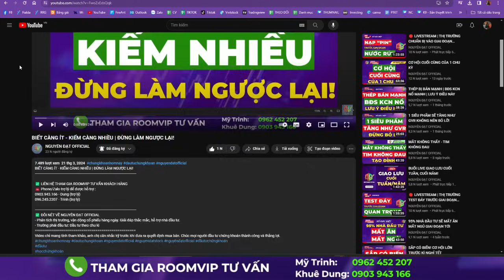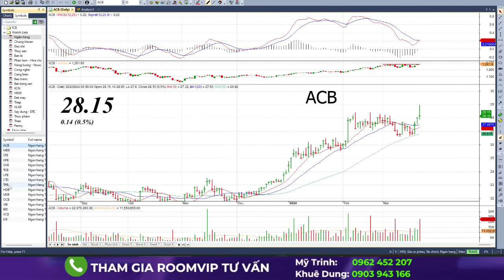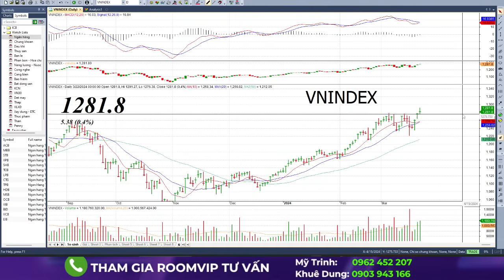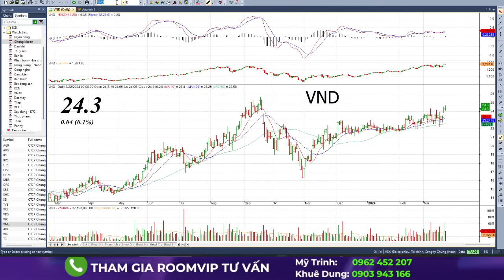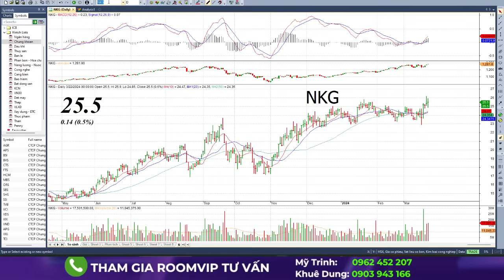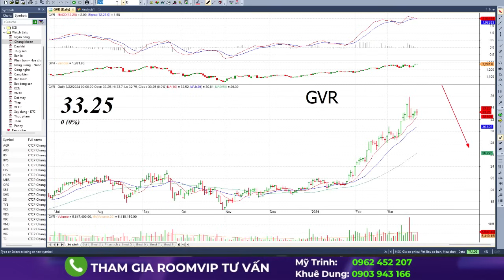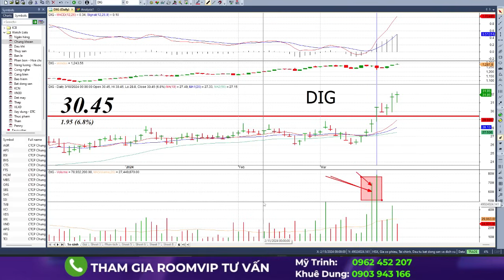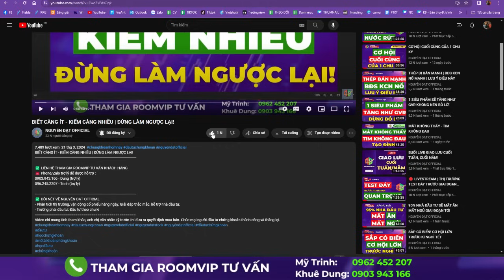TOP 5 CỔ PHIẾU MUA LÀ THẮNG TRONG TUẦN SAU!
☎️ Phone/Zalo trợ lý để được hỗ trợ :
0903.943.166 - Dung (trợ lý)